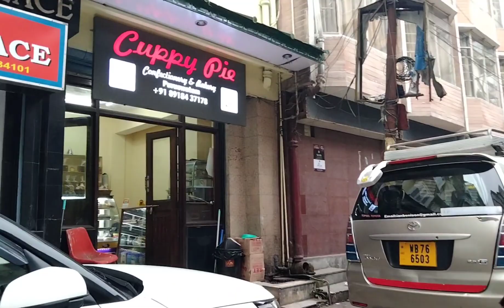Journey Diaries - Part 1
A documentation of a wonderful journey 🌸